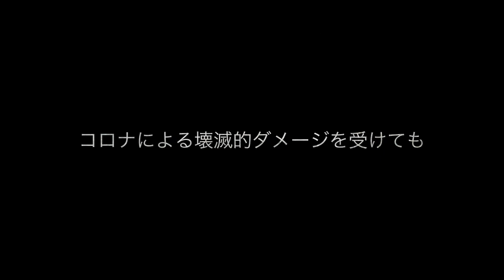【成田空港】Zari-G Channelご紹介動画の新バージョンを作ってみました。こんな感じの予告編的ムービーって、いかがでしょうか？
YouTubeでは、チャンネル登録を行なっていない視聴者の方が個々のチャンネルアカウントをご訪問された際に、まずは概要的な部分としてザッとご覧いただけるような、ある種の”見本動画”を設定することができる機能がございます。そこで当チャンネルでは、少しでもお楽しみいただければありがたいと思い、iMovieサンプル動画のフォーマットを使わせていただき、映画の予告編チックな動画を載せさせていただいておりました。
ただ、それも公開から約2年半が経過し、そろそろ色褪せてきた感も出て参りましたので、ここらで1つ”衣替え”をしてみよう・・・かと（苦笑）。大した実力もないくせに、こんな大げさなご紹介動画を作るのも少し不相応かとは思いましたが、今回も、これまた大仰な予告編風のものとなってしまいました。でも”カッコいい成田”というものを少しでもドラマティックに表現し、ご覧いただいたお一人でも多くの方に「あぁ、今度の休みにでも、成田に行ってみようかなぁ」なんて思っていただけたら最高だなぁ・・・と思い、こんな感じで作ってみました次第です。
日ごろアップさせていただいている動画とはまったく違って何の情報的要素もなく、ある意味「 」的な作品ではございまして、ご覧下さる方には本当に申し訳ないことではございますが、こんなチャンネルをいつもご覧下さっている本当にありがたい皆様方から様々なご意見をいただければありがたいと思い、あえて差し替えを行なう前に、別立てでご覧いただこうと思いました。よろしければ前作と比較しながらご覧いただき、お手数でございませんでしたなら、忌憚ないご意見をいただけますれば幸いです。

Powered by iMovie

なお、2019年7月以降、ずっと使わせていただいている2代目のご紹介動画はこちらになります。ありがたいことにチャンネル登録をして下さいました皆様方につきましては、ほとんど目にする機会もない動画かとは思いますが、よろしければ比較下さいますと幸いです。
（ご紹介動画・現バージョン）